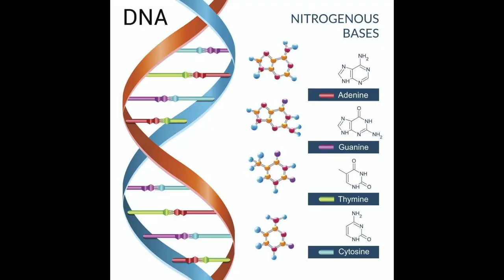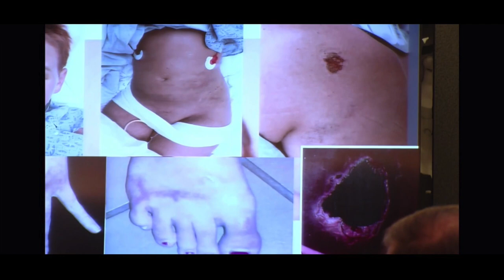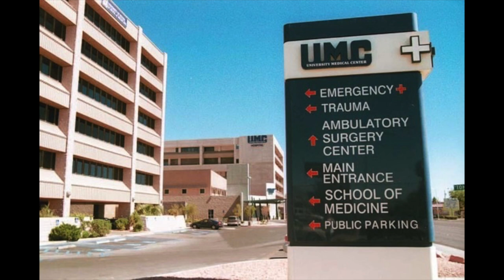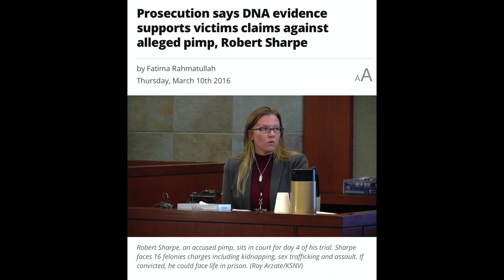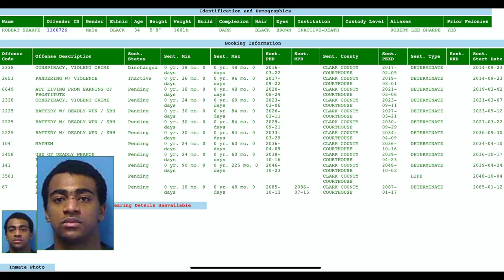Crime Chronicles Episode 1 ( Robert Sharpe III )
True crime is everyone's favorite suspense - filled guilty pleasure. You will hear cases told through the personal experience of me. Be captivated by the details revealed...